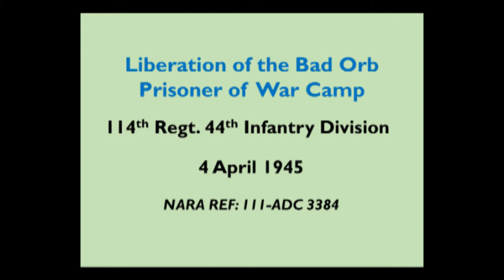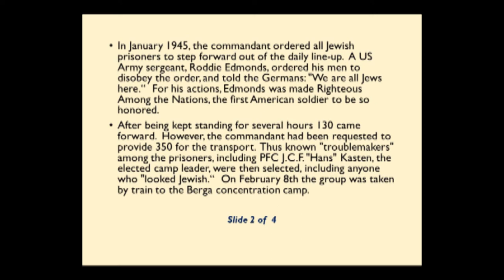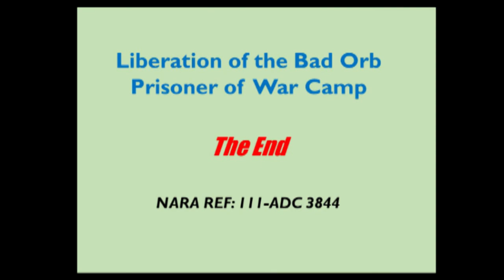Liberation of the Bad Orb POW CAMP - April 5, 1945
During World War II, more than 25,000 POWs at a time were housed here.   An unknown number of those died.
A soldiers' cemetery near the camp holds at least 1,430 dead Soviet POWs, who were treated much worse than soldiers of other nations.  Stalag IX-B was also the site of a segregation and removal of Jewish-American troops who, once identified, were transferred to the labor camp at Berga, in contravention of international law.   After World War II, the camp served to house ethnic Germans displaced from Poland and the Czech Republic.  It eventually reverted to the use it had seen in the 1920s, as a summer camp for school children from Frankfurt. The camp, much renovated and rebuilt, still serves that purpose today.